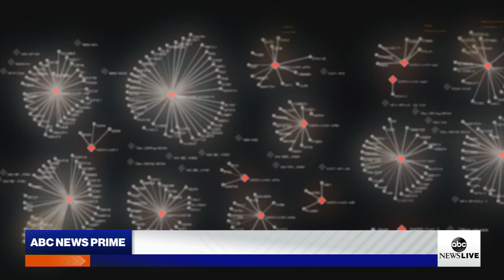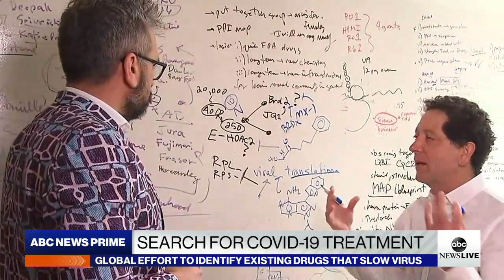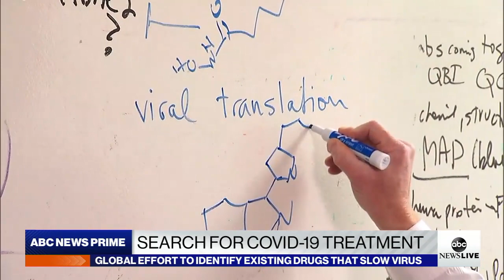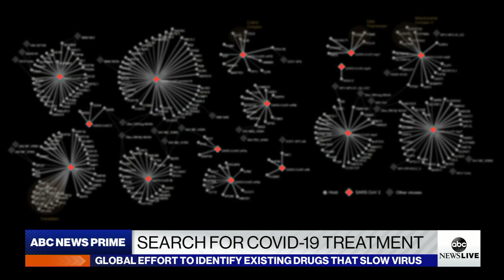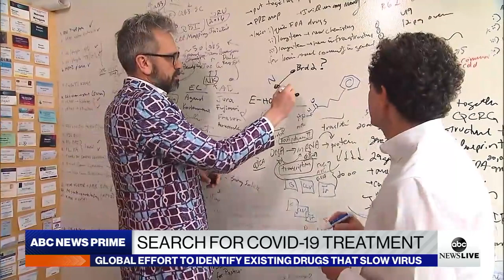Inside the frantic race to find a drug to fight coronavirus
Scientists are testing whether existing FDA-approved drugs can fight novel coronavirus.